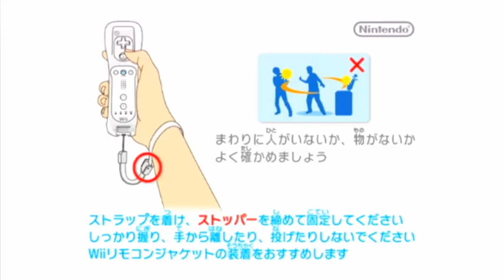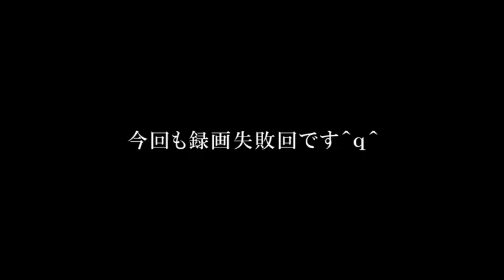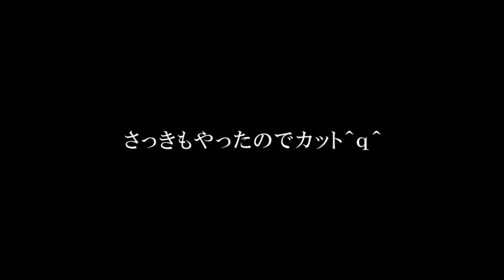【零～眞紅の蝶～】び、びびってねえしハァ？Σ( ﾟдﾟ)【実況】part6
実況シリーズ三作目です！見えそうで見えないそれがいいんだよね